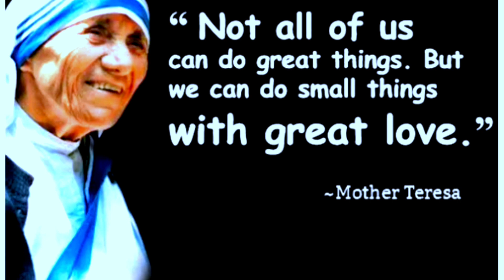SHARING IS CARING CHARITY PROJECT #35 LOCATION: CABUGO, CLAVER SURIGAO CITY